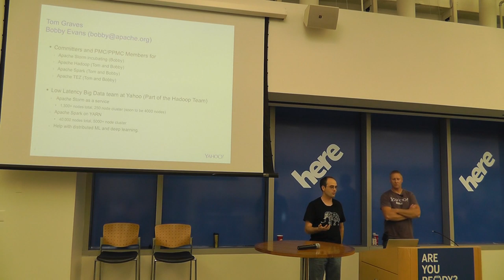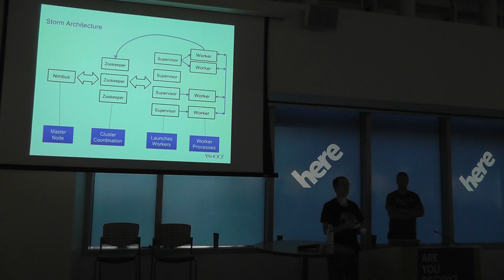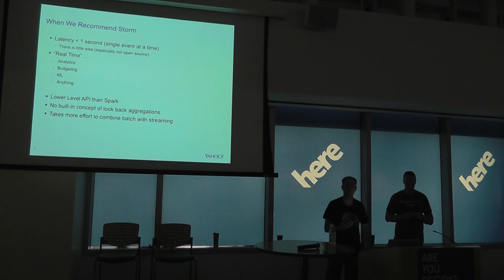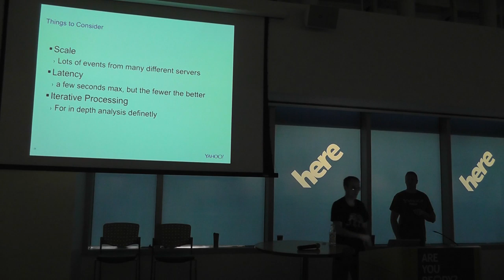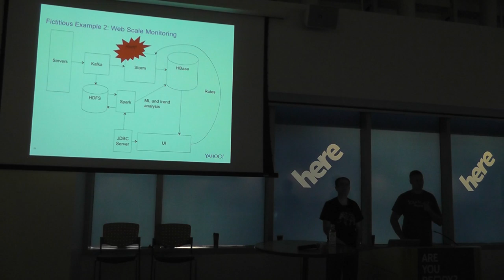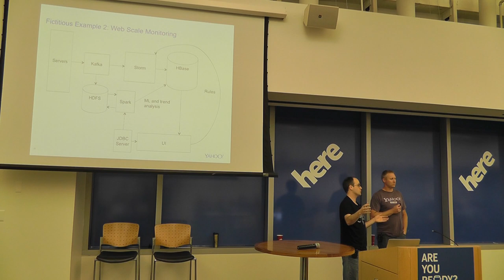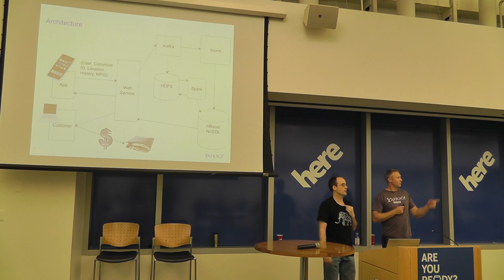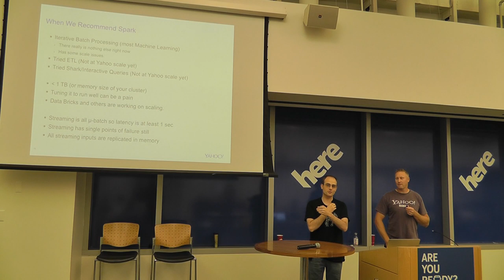Yahoo talks about Spark vs. Storm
Bobby Evans and Tom Graves, the engineering leads for Spark and Storm development at Yahoo will talk about how these technologies are used on Yahoo's grids and reasons why to use one or the other.

Bobby Evans is the low latency data processing architect at Yahoo.  He is a PMC member on many Apache projects including Storm, Hadoop, Spark, and Tez.  His team is responsible for delivering Storm as a service to all of Yahoo and maintaining Spark on Yarn for Yahoo (Although Tom really does most of that work).

Tom Graves a Senior Software Engineer on the Platform team at Yahoo.  He is an Apache PMC member on Hadoop, Spark, and Tez.  His team is responsible for delivering and maintaining Spark on Yarn for Yahoo.

The slides that accompany this video can be found on slideshare